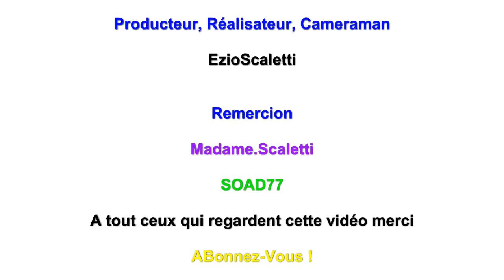Mafia 2 | Episode 9 !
▼ ↓↓↓↓↓ Description ici ↓↓↓↓↓ ▼